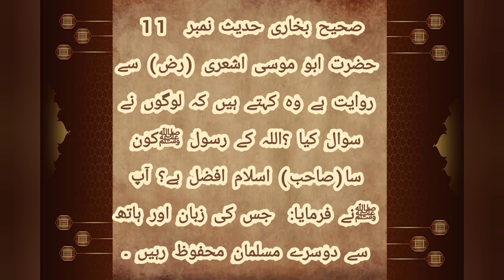Sahi Bukhari Hadees Shareef no 11 in Urdu | Hadees Nabvi in Urdu | Manshoor-E-Islam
Welcome! Our mission is to spread the knowledge of  Quran and Sunnah, to help all Muslims grow closer to Allah.

خوش آمدید! ہمارا مقصد قرآن و سنت کے علم کو پھیلانا ہے، تاکہ تمام مسلمانوں کو اللہ کے قریب ہونے میں مدد ملے۔

Welcome to the Sahih Bukhari Hadees Sharif Channel! Our mission is to spread the knowledge of  Quran and Sunnah, to help all Muslims grow closer to Allah. We offer a range of educational resources to help members gain knowledge and develop their spiritual practice. Sahih Bukhari Hadis shareef channel is an Islamic channel dedicated to providing authentic and reliable Hadith (sayings and Islamic teachings) of the Prophet Muhammad (PBUH). The channel provides Hadees in urdu from Sahih Bukhari, one of the most authentic and reliable collections of Hadith compiled by Imam Bukhari. The channel has a wide range of videos,  and explanations of Islamic principles, all based on the teachings of the Sahih Bukhari Hadith sharif in urdu. The videos are presented in an easy way to understand manners, and are suitable for both beginners and advanced learners. We choose the name for our channel Manshoor e Islam because is an Arabic phrase meaning "Authority of Islam" and reflects our commitment to promoting the principles of Islam, such as justice, mercy, peace and respect for all. We chose this name to emphasize our commitment to providing a platform for people to learn and understand the teachings of Islam in an open and respectful manner. On our channel, we will share videos on various topics (saying of Hazrat Muhammad SAW) related to the Hadis, such as faith, prayer, morality, and more.The channel is managed and updated regularly to ensure that viewers get the latest and reliable sahih bukhari hadees in urdu and Islamic content. So, join us today and become a part of our journey to spread the message of peace and harmony.